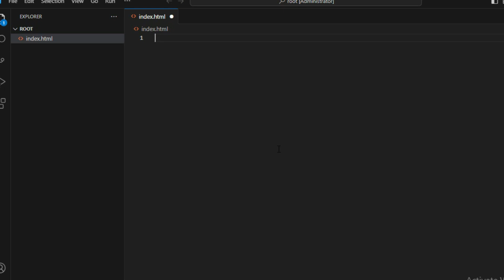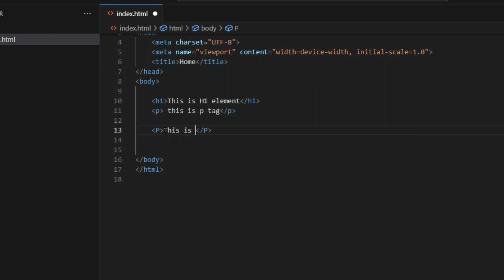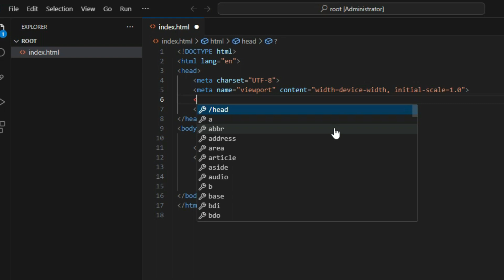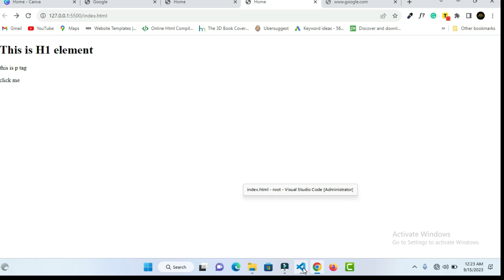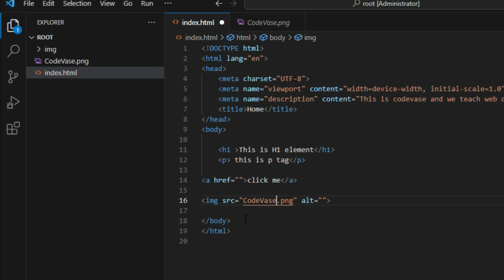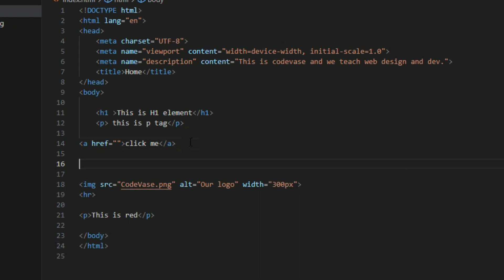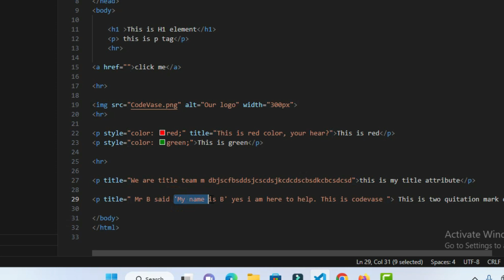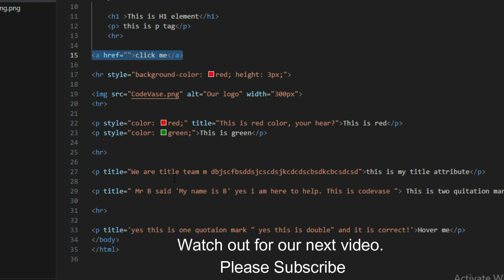HTML Tutorial for Beginners #03 - HTML Tags, Attributes and Elements Explained.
Dive into the world of HTML tags, elements, and attributes with our comprehensive video tutorial. This video breaks down the core components of HTML, explaining how tags, elements, and attributes work together to structure and style web content.